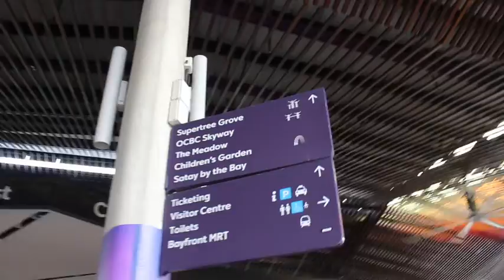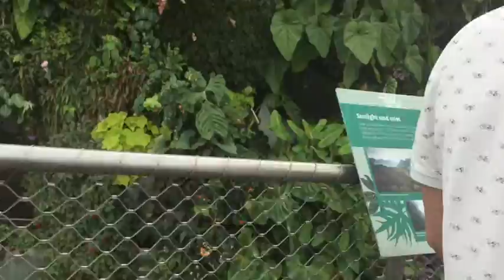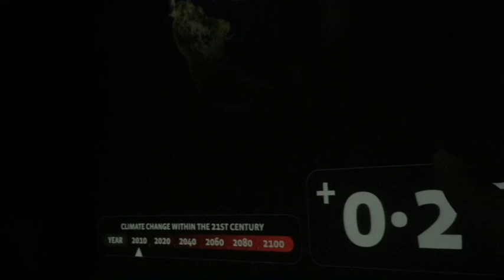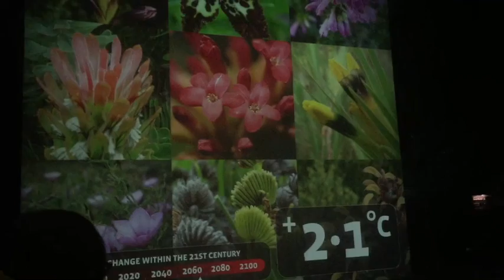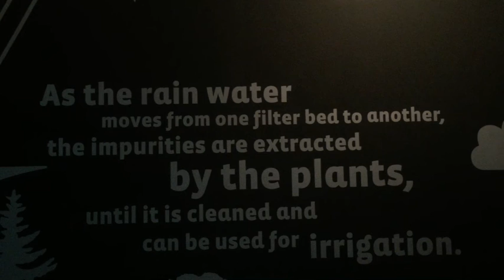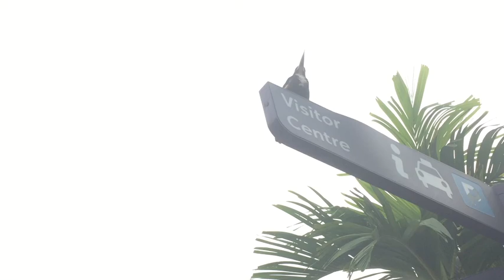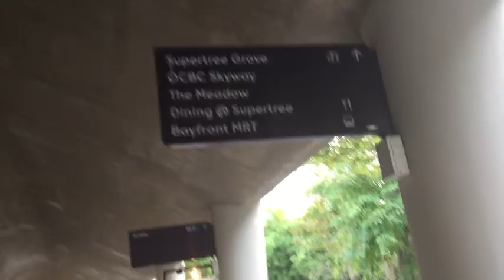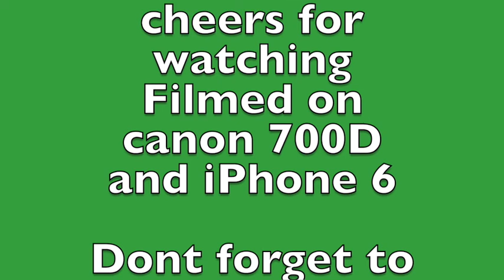Gardens by The BaySingapore 29th April 2017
hello folks
just got back home now and just about to upload some of my edited videos from Singapore  and Bali and still more to edit
i am so glad that i took my macbook with me yaaaa
and also mixed opinions too bout bali